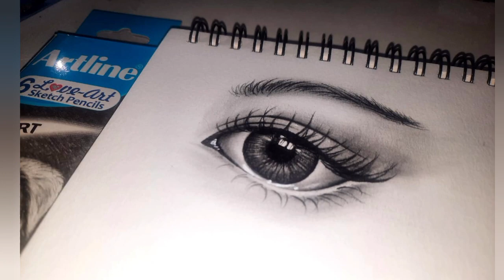how to draw easy and beautiful eye | eye sketch